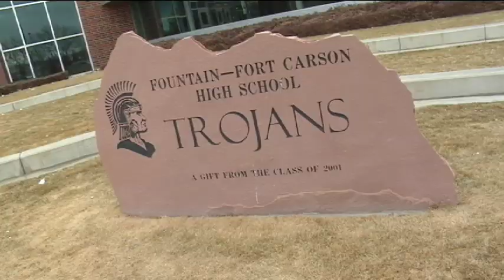LOUD & PROUD - FOUNTAIN FORT CARSON HIGH SCHOOL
What's the BEST high school in southern Colorado? How cool is your school? We visit FOUNTAIN FORT CARSON HIGH SCHOOL to see what makes them LOUD & PROUD.